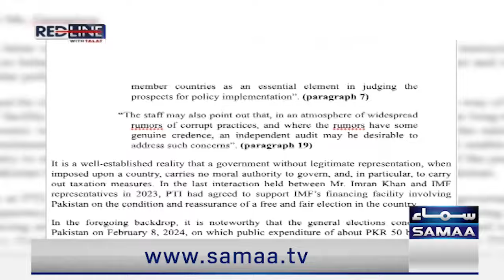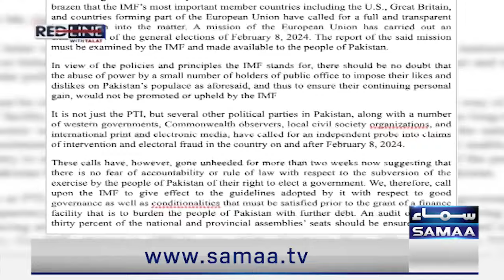Anwaar-ul-Haq Kakar Made Big Statement About Imran Khan & PTI | Exclusive Interview with SAMAA TV